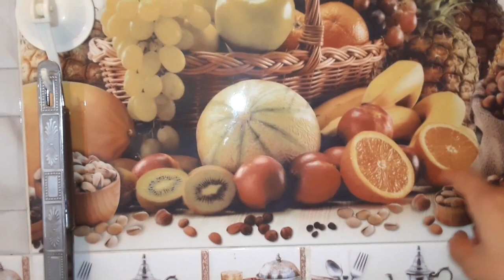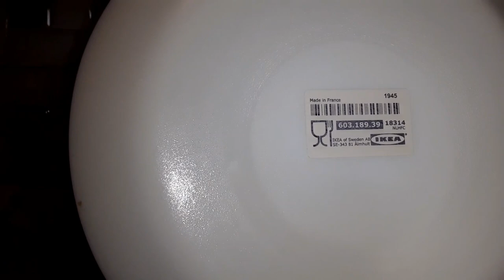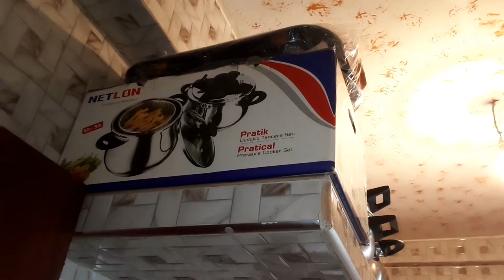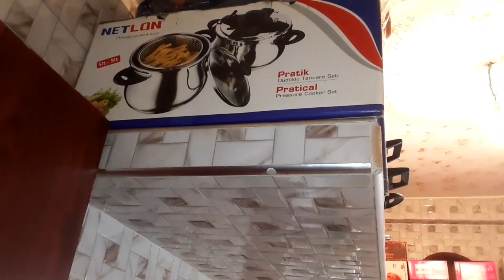جولة فمطبخ السكن الإقتصادي مع معلومات غاتفيدك قبل ماتصلحي.ماتوقعيش فنفس الأخطاء!!!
جولة_فمطبخ_السكن الإقتصادي.
جولة فمطبخ السكن الإقتصادي.
جولة في مطبخ السكن الإقتصادي.
جولة فكوزينة السكن الإقتصادي.
كوزينتي فالسكن الإقتصادي.
جولة أصغر مطبخ في السكن الإقتصادي.
أصغر مطبخ في اليوتوب.
اصغر كوزينة فالسكن الإقتصادي.
استغلال المساحة.
منتجات بيم.
منتجات إيكيا.
جديد bim.
جديد ikea.
جولة فكوزنتي الصغيرة فالسكن الإقتصادي.
كيفاش كانضم كوزينتي وكانرتبها.
كيفاش كانستاغل المساحة الصغيرة فكوزينتي.
إصلاح مطبخ السكن الإقتصادي.
اخطاء تجنبها في اثلاح مطبخ السكن الإقتصادي.
معلومات مهمة قبل الإصلاح لتفادي الوقوع فنفس الأخطاء.
اثمنة بعض الأواني والثلاجة مع ذكر الأماكن التي اشتريتها منها.
Kitchen tour
tour dans ma petite cuisine